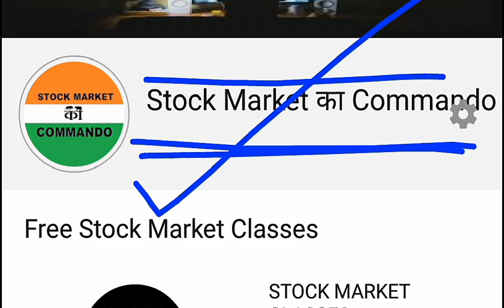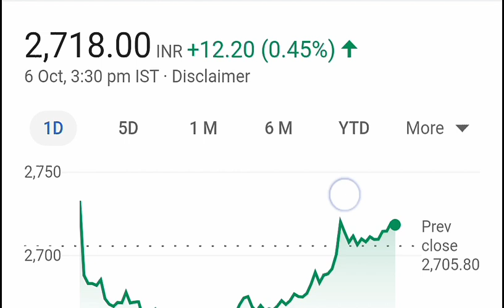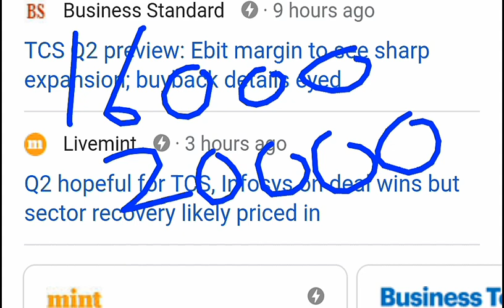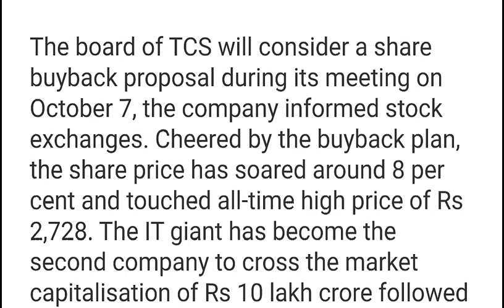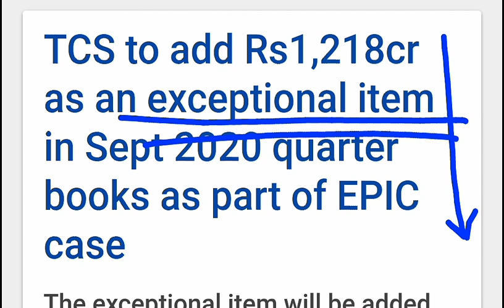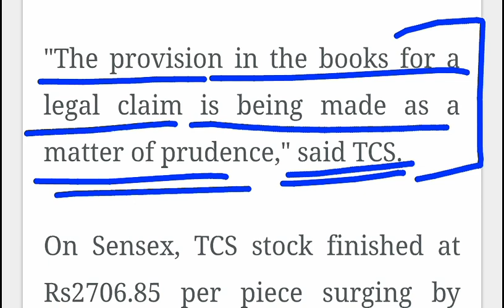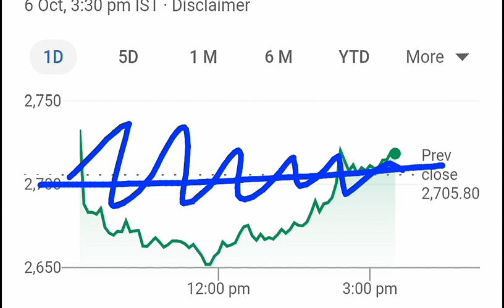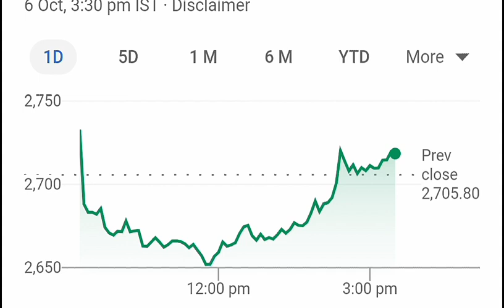कल 1 SHARE (STOCK) पूरा StockMarket हिला देगा⚫ Stock Market Basics for Beginners in Hindi by SMKC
Thank u :)

ty :)